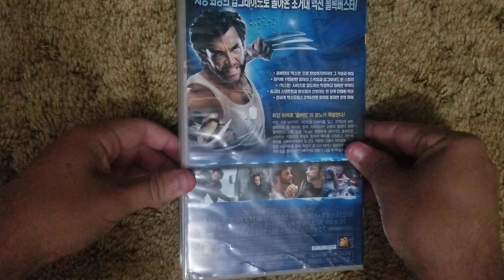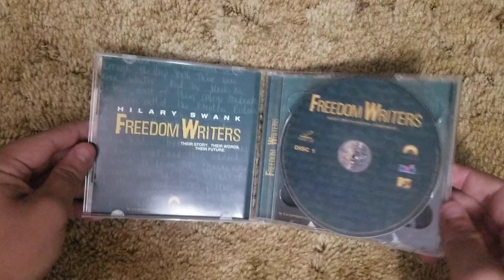VHS and DVD Suprise Video for 10/23/23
Enjoy, This update SURE starts with a bang!